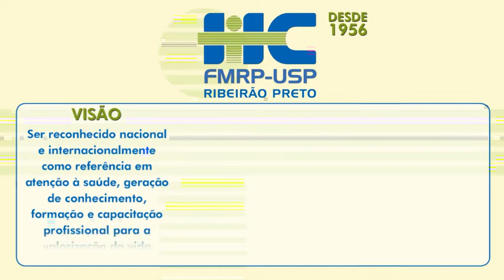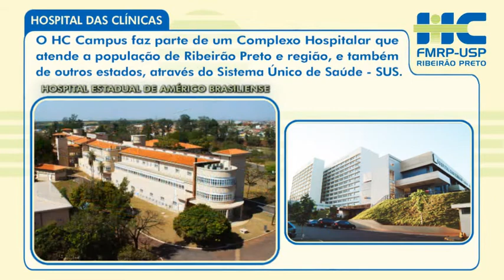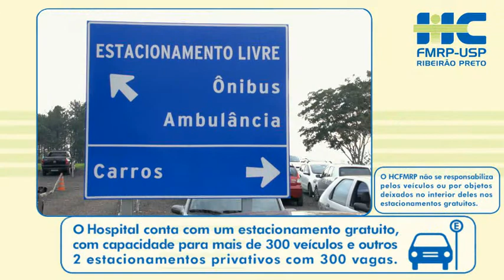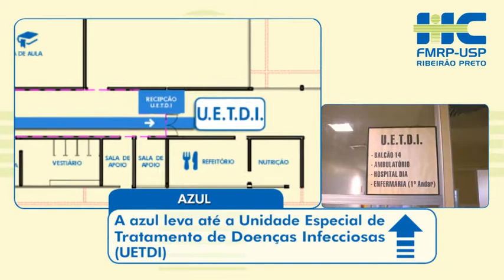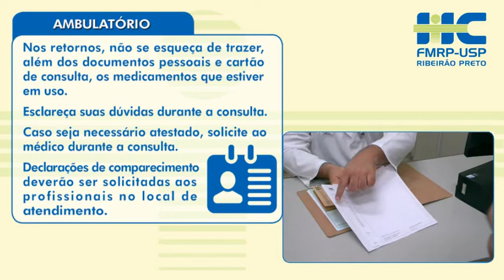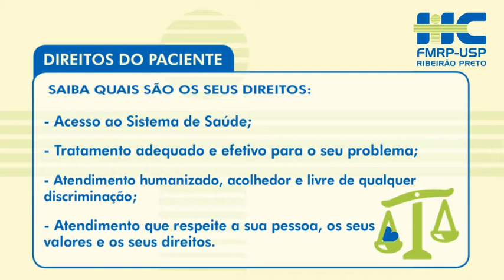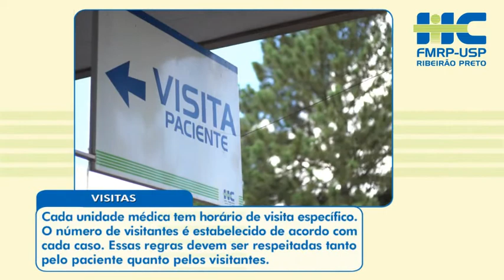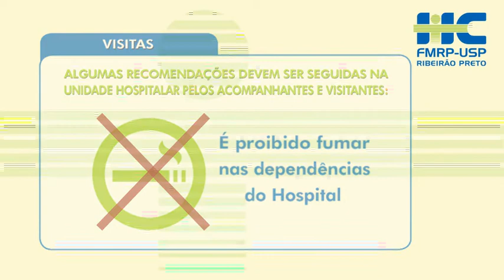Apresentação (2014) Hospital das Clínicas da Faculdade de Medicina de Ribeirão Preto - USP